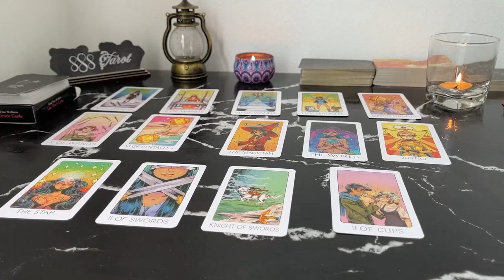LIBRA MAY 2024 - THEY FEEL HOPELESS! THEY KNOW THERE'S BEEN TOO MUCH FOR YOU TO FORGIVE… LIBRA TAROT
LIBRA MAY 2024 - THEY FEEL HOPELESS! THEY KNOW THERE'S BEEN TOO MUCH FOR YOU TO FORGIVE… LIBRA MAY TAROT LOVE READING
Hello!!!